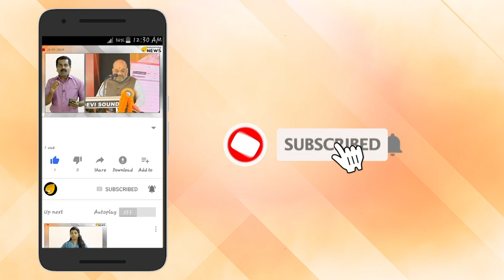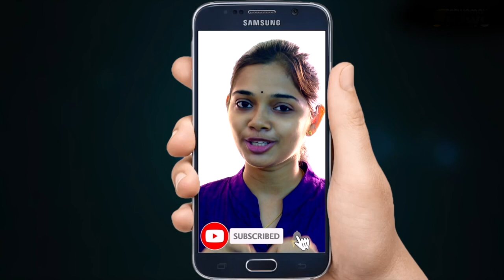നെടുങ്കണ്ടം കസ്റ്റഡി കൊലപാതകം നടന്നിട്ട് ഒരു മാസം;ഉന്നതരെ സംരക്ഷിക്കാന്‍ ശ്രമം നടക്കുന്നതായി ആരോപണം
നെടുങ്കണ്ടം കസ്റ്റഡി കൊലപാതകം നടന്നിട്ട് ഒരുമാസം പിന്നിടുകയാണ്. രാജ്കുമാറിനെ കസ്റ്റഡിയില്‍ മര്‍ദ്ദിച്ച നാലു പോലീസുകാരെ അറസ്റ്റ് ചെയ്‌തെങ്കിലും അവരെ രക്ഷിക്കാന്‍ ശ്രമം നടക്കുന്നുവെന്നാണ് ആരോപണം. സംഭവത്തില്‍ ആരോപണ വിധേയനായ മുന്‍ എസ്. പിയെ ചോദ്യം ചെയ്യാന്‍ അന്വേഷണ സംഘം ഇതുവരെ തയ്യാറായിട്ടില്ല.